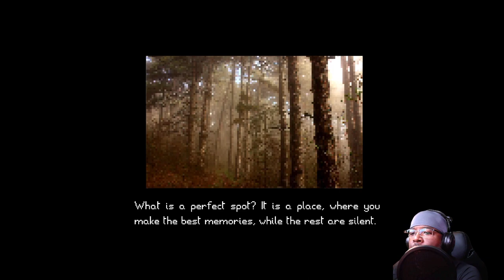Perfect Spot Gameplay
ABOUT
"Perfect Spot" is a very short game, which includes mild jump scares, loud sound effects and atmospheric horror elements - basically, you can say it is somewhat a "cliché" game. There are no notes to read, no dialogue, only your interpretation of the story.
The duration is about 5-10 minutes. The game has 2 endings. Playing in the dark with headphones is recommended.